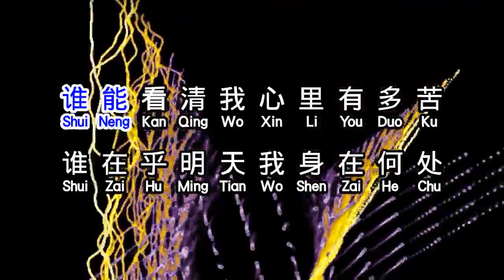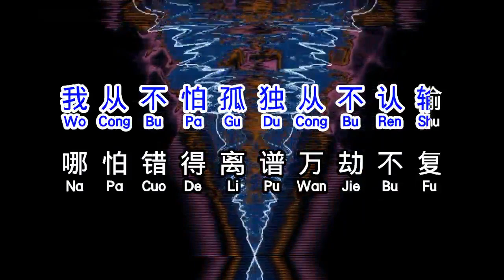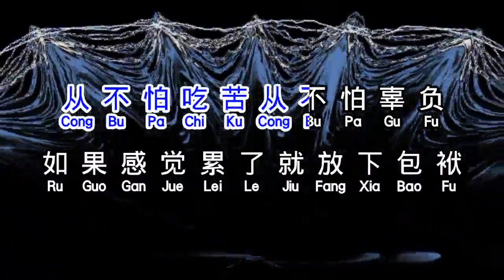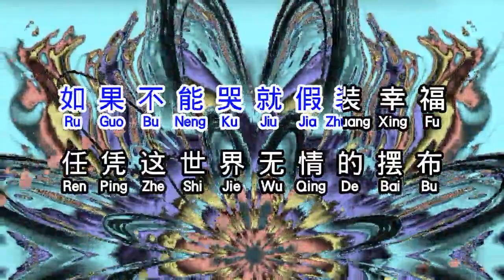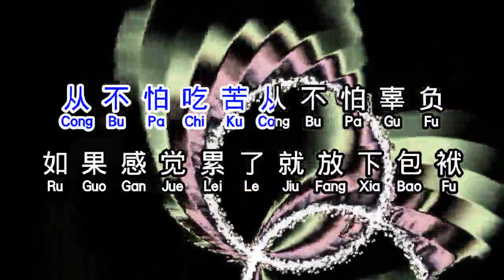田娥 《 人生没有回头路 》DJ ren sheng mei you hui tou lu